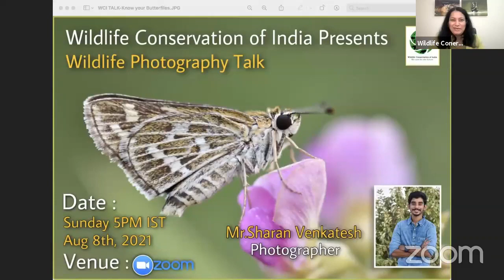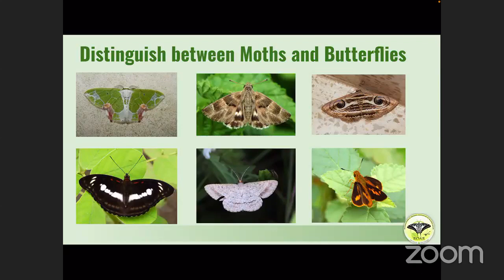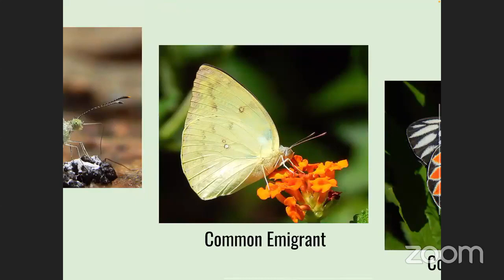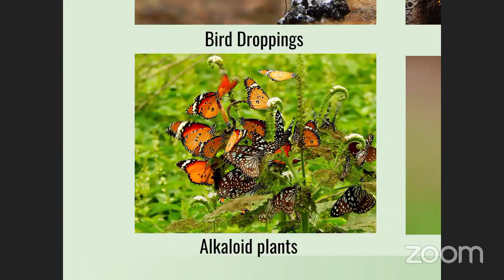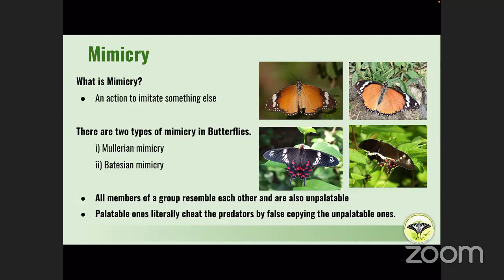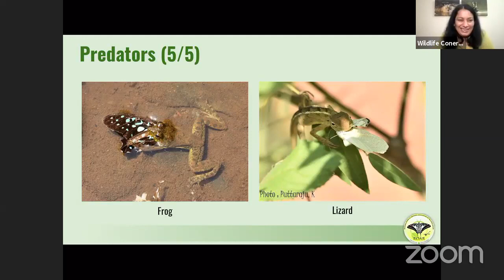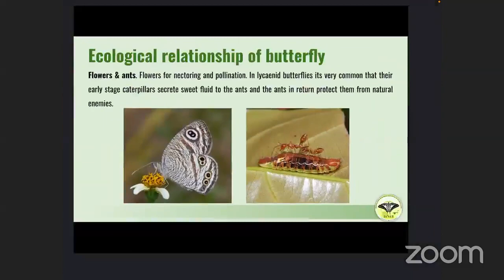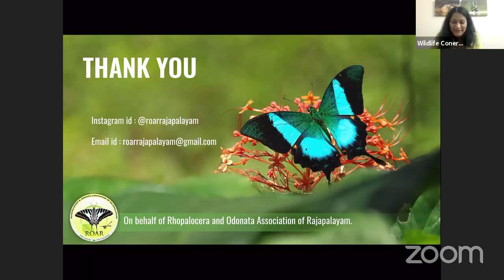WCI Wildlife Photography Talk by Mr.V .Sharan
Wildlife Conservation of India Presents
Wildlife Photography Talk “Know your Butterflies”
Mr.Sharan Venkatesh
Venue : ZOOM webinar
Date: Sunday 8th August, 2021
Time : 05:00 PM India (IST)